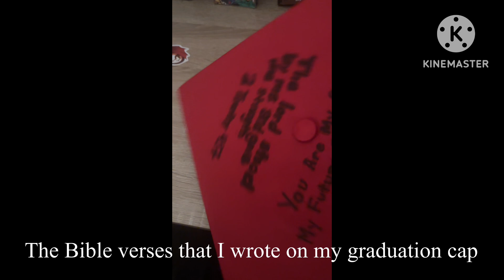Random Videos I Found On My Camera Roll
Hey guys it’s Manny back with another video and today I was thinking of uploading some videos that are on my camera roll that I never uploaded so here they are.